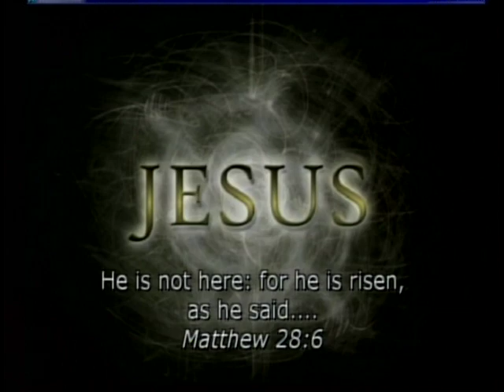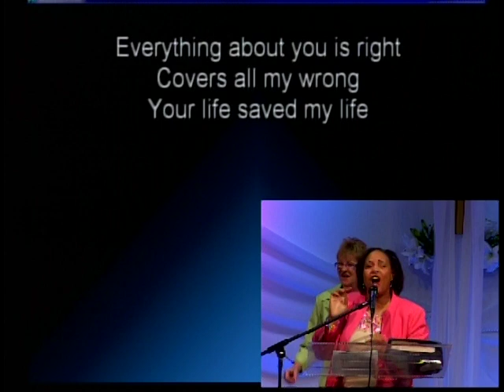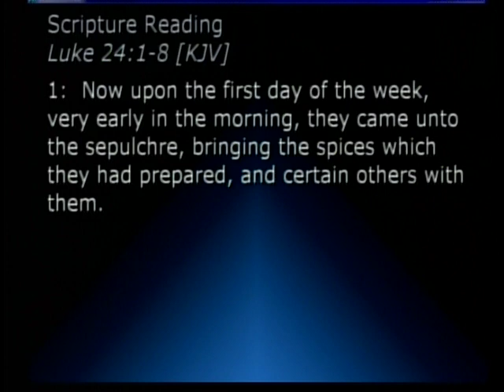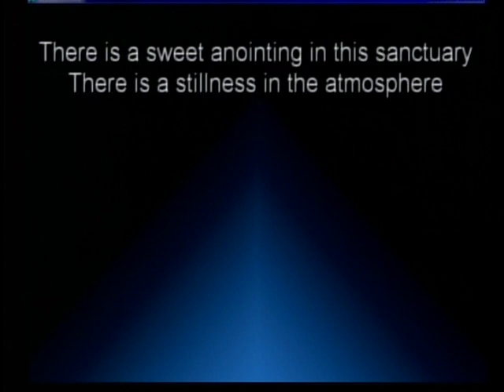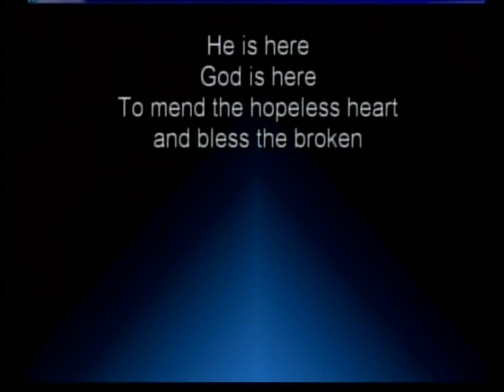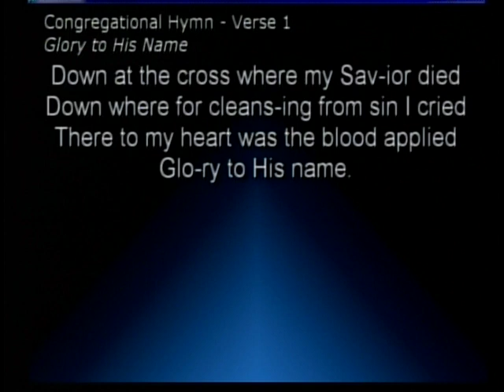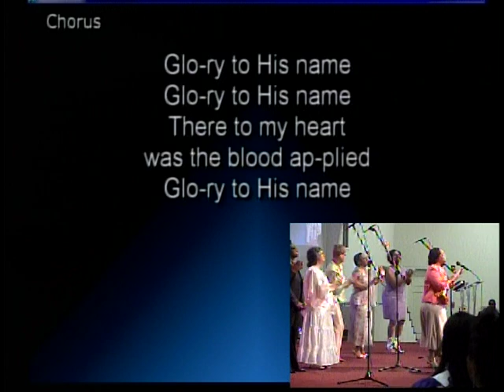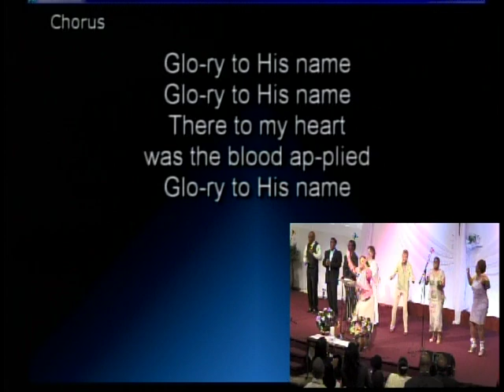Easter Sunday 2013 - 1 - March 31 2013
Trinity Baptist Community Church International is shepherd under the direction of Bishop Dr. Michael J. Love. Trinity is a preaching, teaching, reaching church. Under the direction of Bishop Love, Trinity has over 100 ministries along with global expansion church planting in Haiti, Dominican Republic and 37 churches in India. Please come out and join Bishop Dr. Michael J. Love as he critically impart the Word of God Trinity Baptist Community Church International